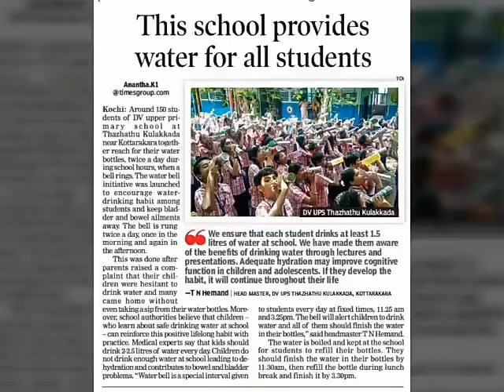വാട്ടർ ബെൽ @ DVUP സ്ക്കൂൾ Thazhathu Kulakkada